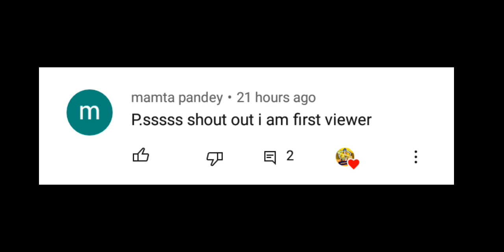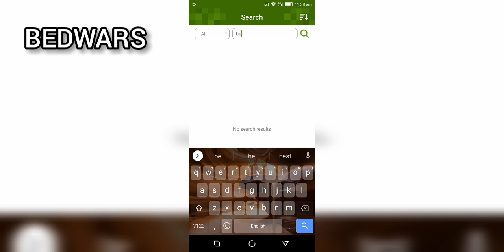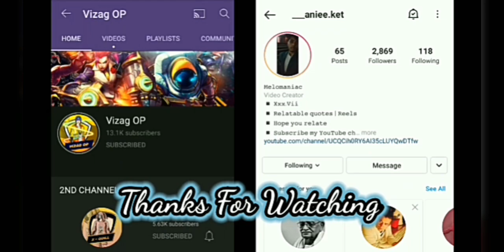How To Play Bedwars In Crafting And Building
➤ ABOUT THIS VIDEO :

salutation for all my youtube famaly, friends iss video me mene apko [ How To Play Bedwars In Crafting And Building | Bedwars In Crafting And Building ] ke bareme bataya hai, i hope apko ye videya hoga, agar video pasand aye to like & subscribe & comment jarur kar dena !!

bedwars in crafting and building, how to play bedwars in crafting and building, crafting and building, crafting and building hindi